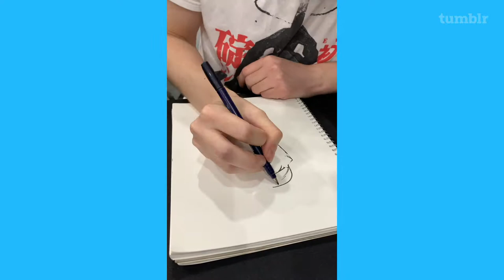Ricardo Lopez Ortiz | New York Comic Con 2019 Live Draw Part 6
Ricardo Lopez Ortiz sat with Tumblr to do a live draw at NYCC 2019.